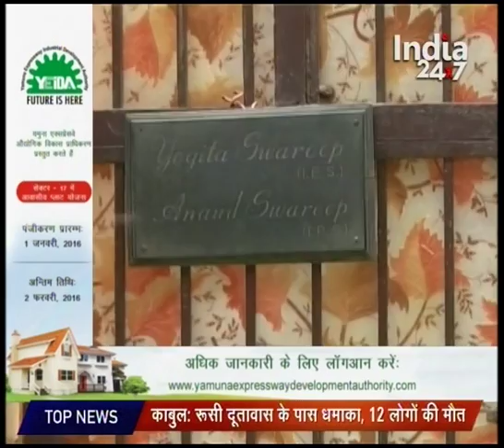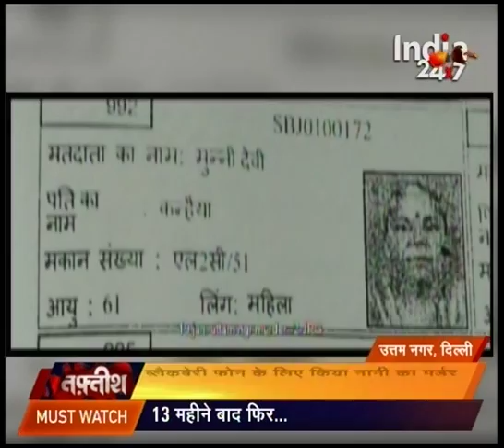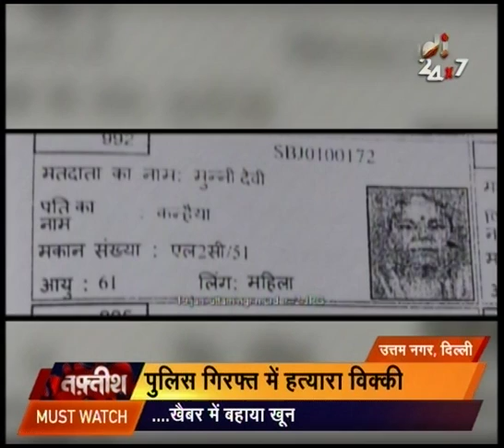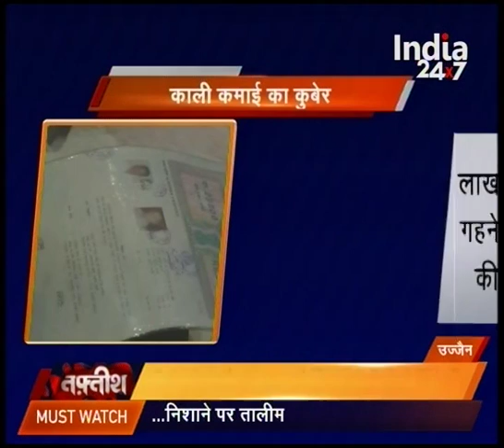Watch : Taftish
Watch Taftish to catch latest news and updates